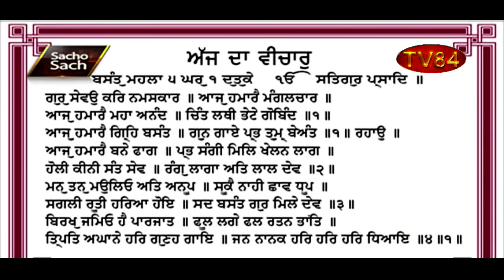SOS 3/10/20 P.4 Dr. Amarjit Singh : Nuggets of Spiritual Wisdom - 259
ਰੂਹਾਨੀਅਤ ਦੀਆਂ ਸੋਨ ਡਲੀਆਂ - ਡਾ.ਅਮਰਜੀਤ ਸਿੰਘ

TV84
36-01 37TH AVENUE